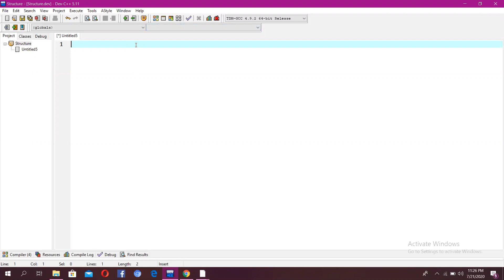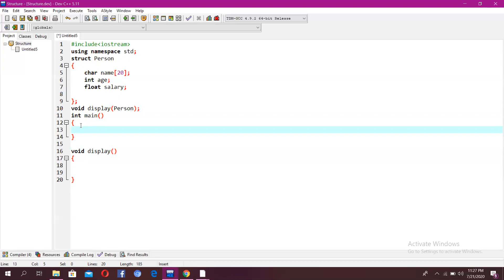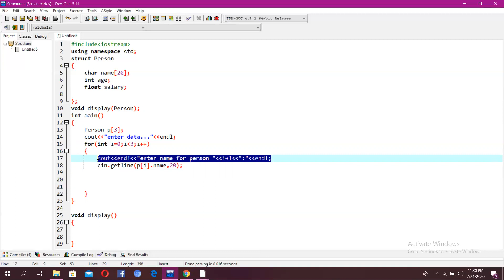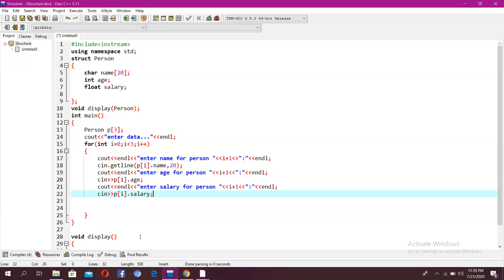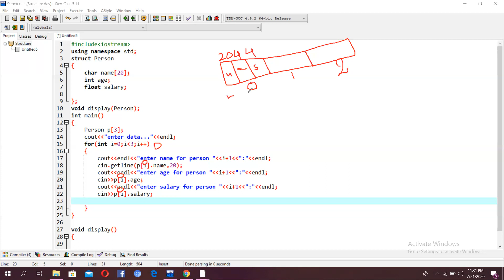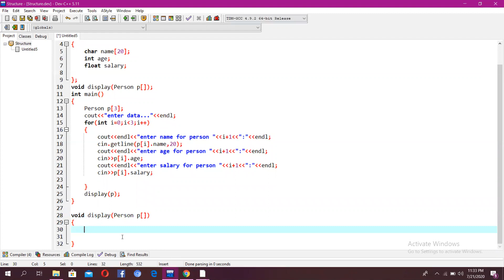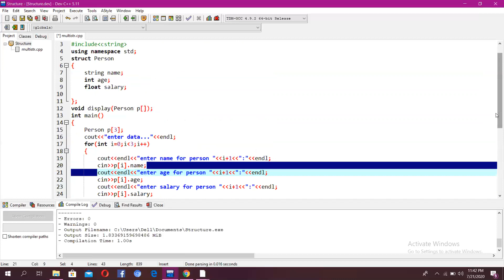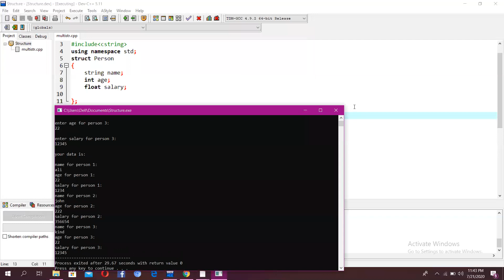Lecture 26: Array of structure variable (Part 2) || Example Program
In this Lecture I explained that how can we store data of multiple persons/objects through array of structure variable in C++.